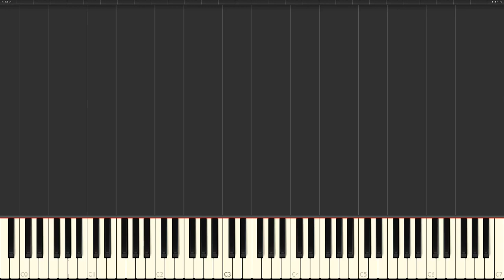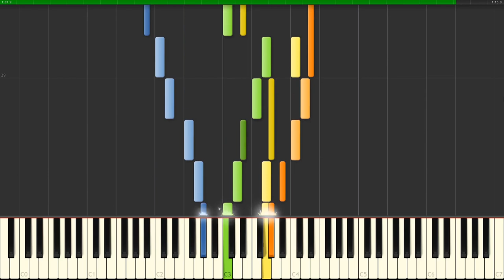Nichts kann uns rauben (Helmut Majewski, 1942)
Worte: Karl Bröger, 1923
Weise: Heinrich Spitta, 1935
Satz: Helmut Majewski, 1942